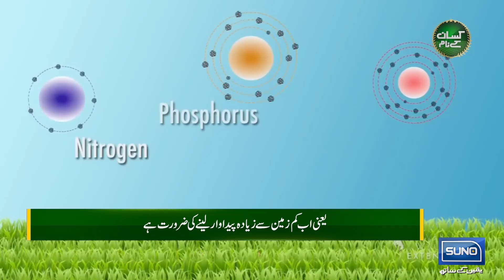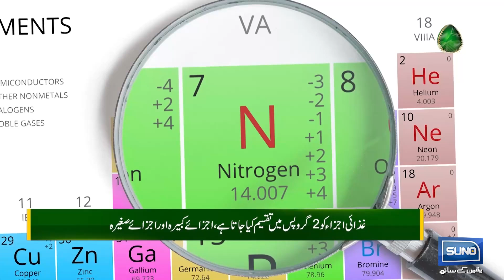Good News For Farmers | Know the deficiency of different fertilizers by leaf color |KissanKayNaam|60